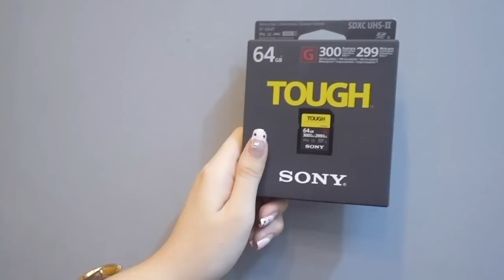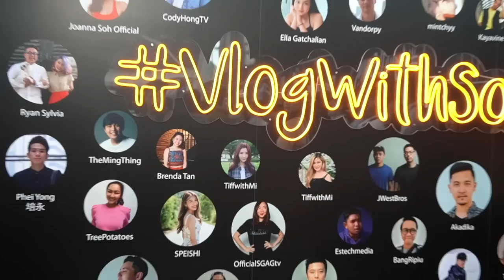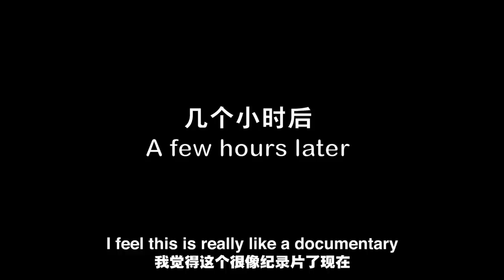VLOG: 姐姐第一次见男神就被撩到超害羞?!! - 姐姐脱单全过程?!!😱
这是我们收到的索尼相机资料!
Brand: SONY A6400
Vlogging Kit:
o   GP-VPT1 shooting grip
o   SEL1670Z lens
o   ECM-CG60 microphone
o   SF-G64T SD card
o   Manfrotto Bar (used for mounting all cameras & accys together into one set-up)

我们在 13:28 提到的索尼相机是: SONY RX0II